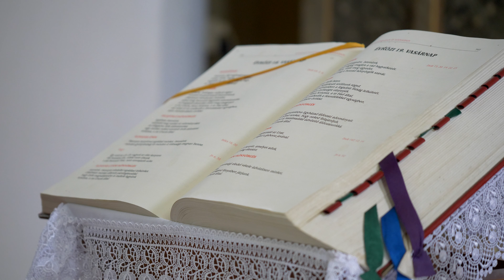Szilvia & Dávid wedding moments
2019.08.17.